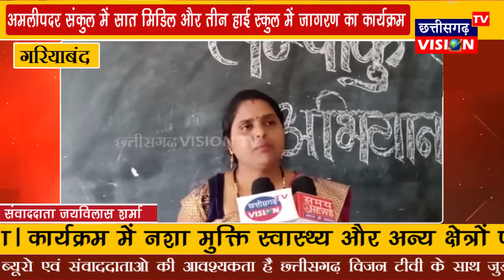Gariyaband: जागरण बच्चो के हाथ || 17.11.2021 || CG Vision Tv